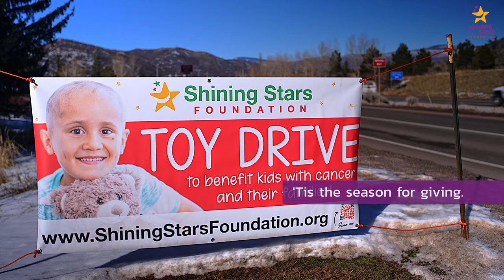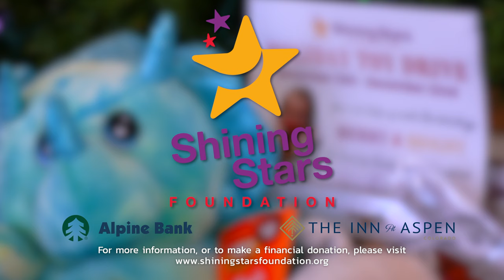Shining Stars Foundation: Holiday Toy Drive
Once again, the Shining Stars Foundation has teamed with Alpine Bank and the Inn At Aspen to provide Christmas toys and gifts to children living with pediatric cancer.  Please donate a new, unwrapped toy, or make a financial donation, this holiday season.